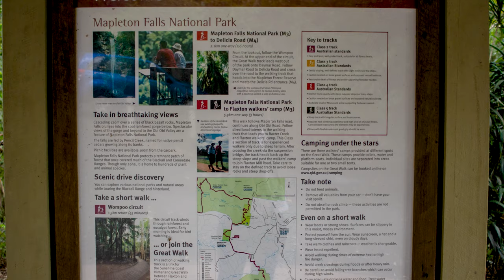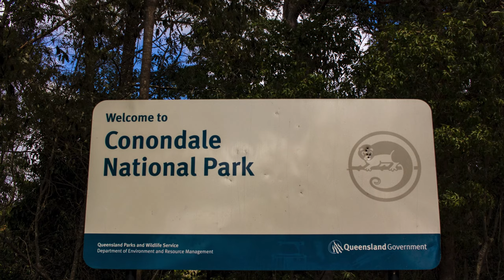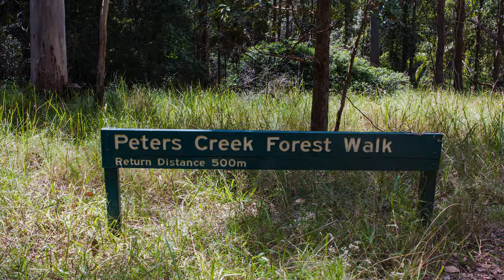Mapleton Falls and Conondale National Park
Mapleton Falls is located 95km north of Brisbane as part of the Sunshine Coast Hinterland on the Blackall Range. The falls drop 120m and are a short walk.

Conondale National Park is the heart of an extensive area of unspoilt mountain scenery in the Conondale Range. It has magnificent forests and deep gorges and sparkling creeks and waterfalls. We explored Booloumba Falls and Peters Creek Walk and the amazing scenery along the way.

Recommended for a four wheel drive only.

Restoration by Cody Martin